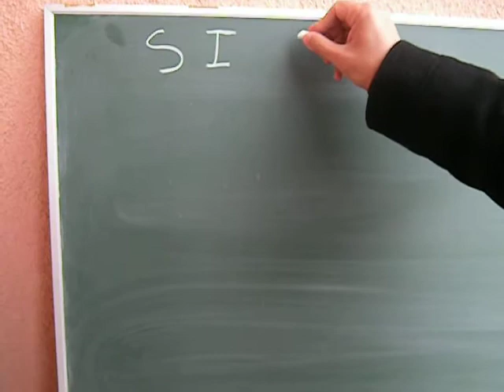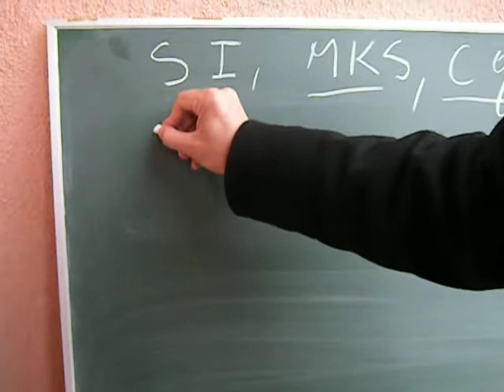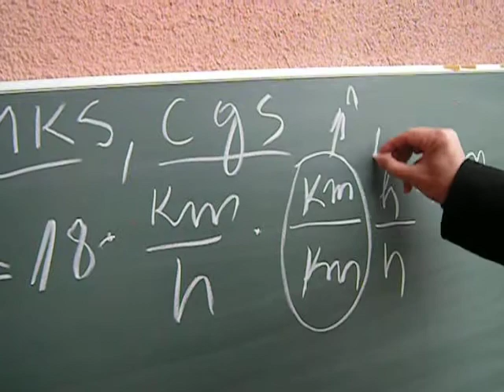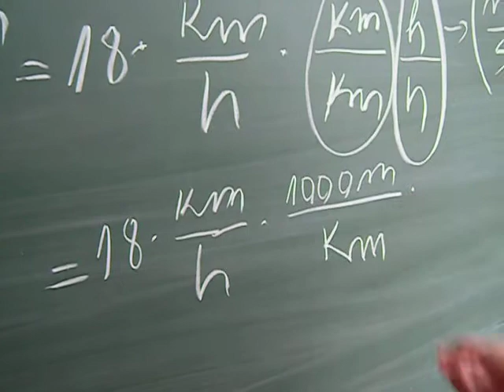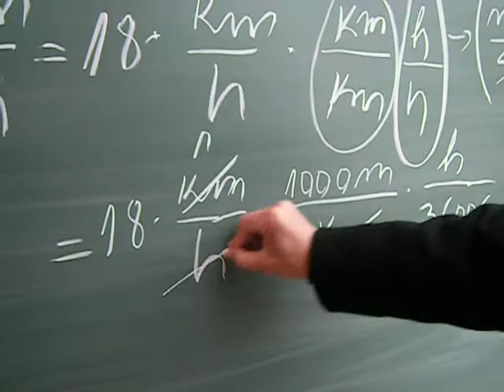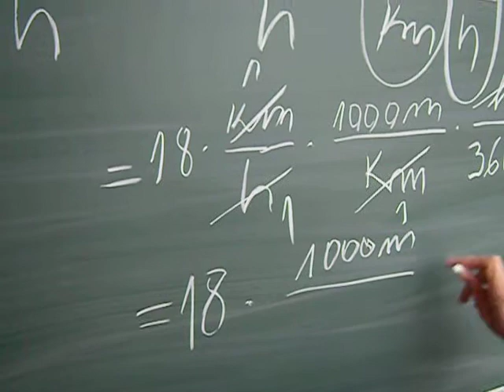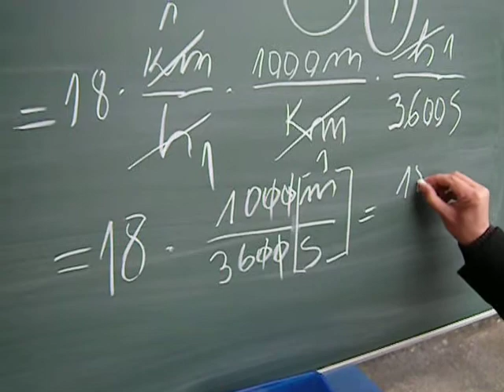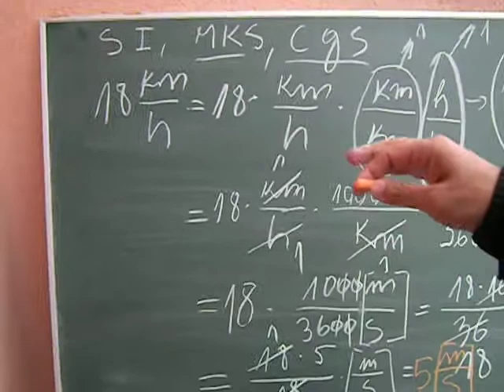Movimiento Uniforme Acelerado Leccion7 Unidades Bernardo.AVI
Movimiento Uniforme Acelerado Leccion7 Unidades Bernardo